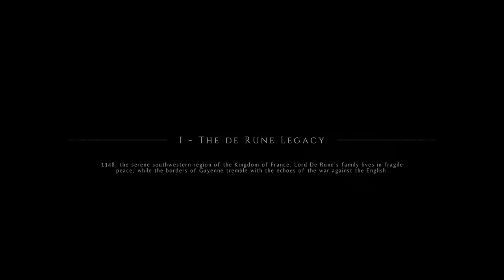A Plague Tale : Innocence - The de Rune Legacy